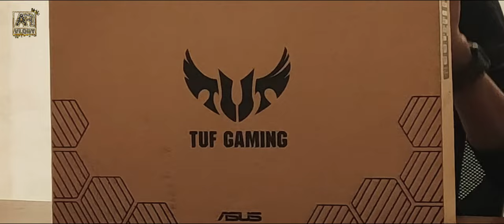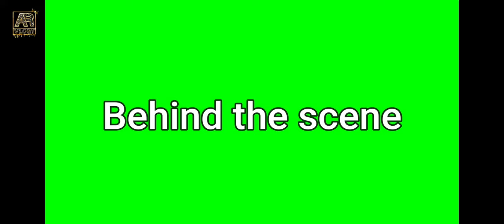Asus TUF Gaming A15 Laptop Unboxing & Quick Review 🔥🔥🔥 Performance Powerhouse Ft. AMD || AR vlogy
Hello Friends, Aaj Ke Video Me Hum Kar Rahe Hain Unboxing Ek Dumdaar Gaming Laptop Ki : Asus TUF Gaming A15 | Ye Laptop AMD Ryzen 9 4000 Series Aur RTX 2060 Ke Saath Aata Hai. To Chaliye Dekhte Hain Kaise Ye Perform Karta Hain, To Iss Video Ko Ant Tak Dekhiye Aur Video Like Aur Share Karna Na Bhoole.

Best RTX 2060 Laptops
AMD Ryzen 9 4000 Series Laptops
AMD 4000 Series Laptop
AR vlogy
Abhishek raj
Bihari
Enter
Hindi

Thanks ❤️